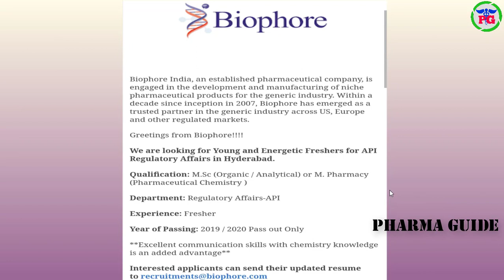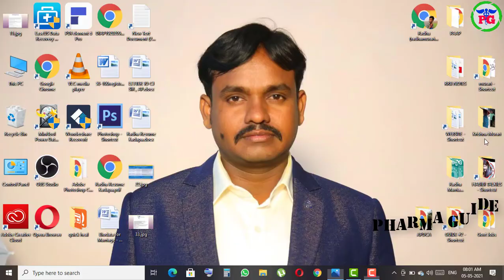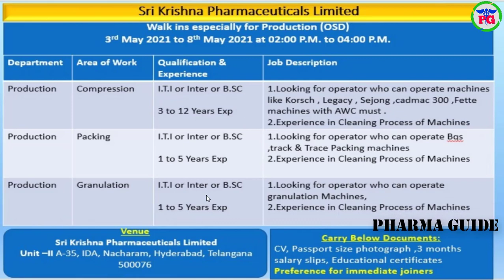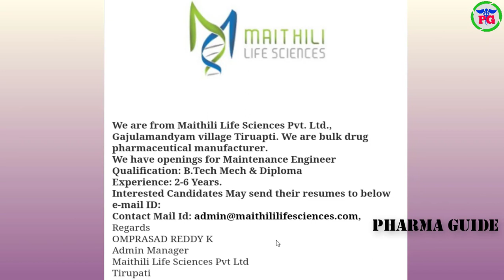Pharma News #632 || Latest Regulatory Affairs Pharma Jobs 2021 For Fresher's Only